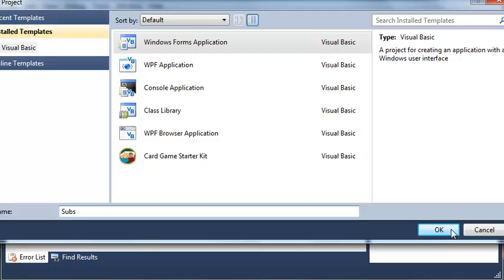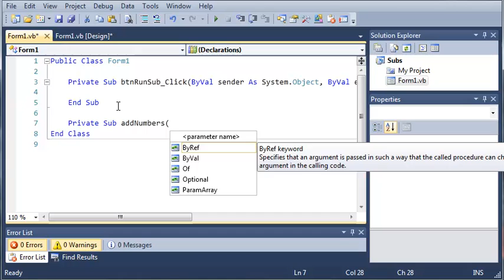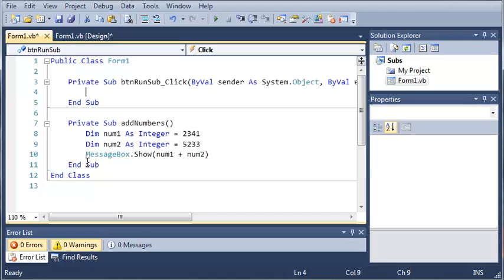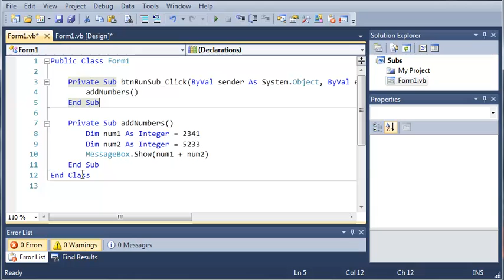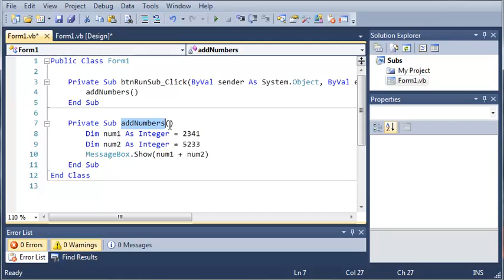Visual Basic Tutorial - 42 - User Defined Subs